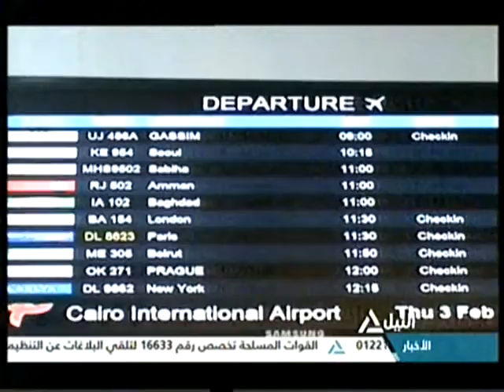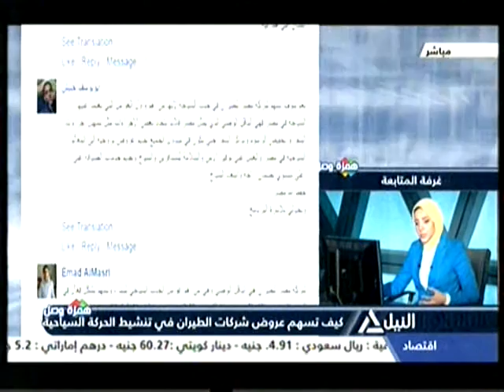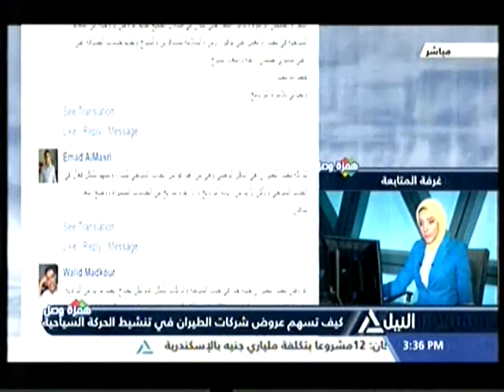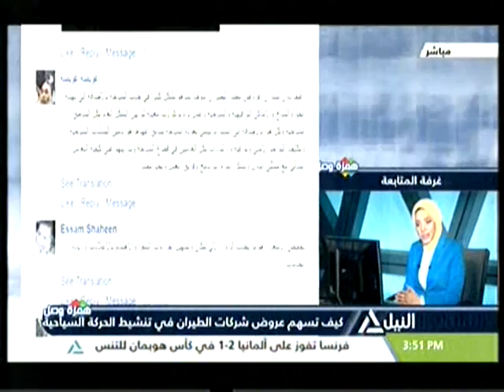همزة وصل 3-1-2017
كيف يسهم عروض شركات الطيران فى تنشيط الحركة السياحية